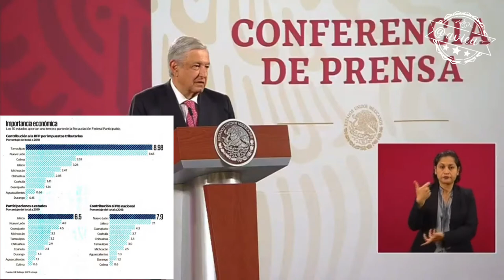Mensaje a la Alianza Federalista (consulta, presupuesto federal, ley de coordinación fiscal) 🦆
López Obrador no ha escuchado o entendido que la Alianza Federalista piden una revisión de la Ley de Coordinación Fiscal, reitera que el GobiernoMX entregará los apoyos directos y no le dará recursos a los que siempre han medrado 🦆